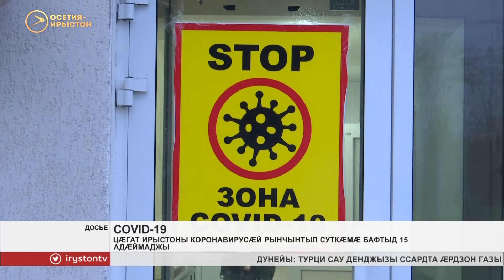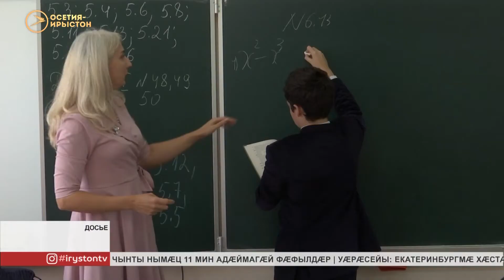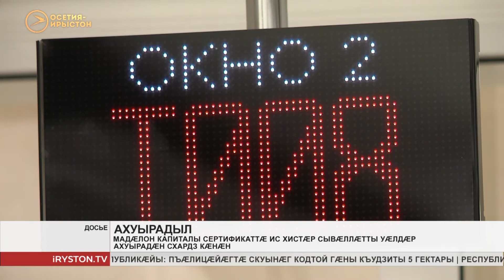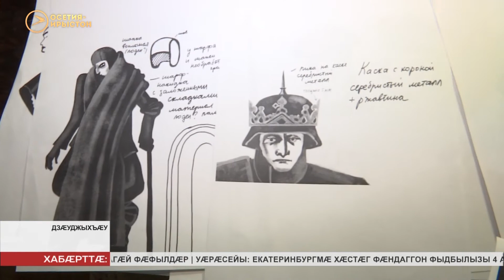Ахæм хабæрттæ // 2020 / 21 августа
Дзæуджыхъæуы уыд оперативон штабы æмбырд. Сæрдариуæг дзы кодта Битарты Вячеслав. Ныхас кодтой  эпидемиологон уавæрыл.  Сæйрагдæр вирусы ныхмæ мадзæлттыл.

Æппæтуæрæсеон марафон ОставайсяДонором дарддæр цæуы нæ республикæйы. Йæ аразджытæ – «Молодежка ОНФ». Æххуыс сын кæны Федералон медикон-биологон агентад. Акци ацæудзæн абон æмæ 28 августы. Архайдзысты дзы нæ бæстæйы æппæт регионтæ.

Тæбæхсæуты Балойы номыл ирон академион театры цæттæгæнæн куыстытæ сæ тæмæны бацыдысты. Юбилеон 85-æм театралон сезон байгом кæндзысты рæсугъд æмæ аив спектаклтæй. Цæмæй сног кæндзысты сезон æмæ дисы цæмæй барæвдаудзысты аивадуарзджыты, уый тыххæй чысыл фæстæдæр.
Мы рядом в:
ok.ru/irystontv
Мы рядом в:
ok.ru/irystontv